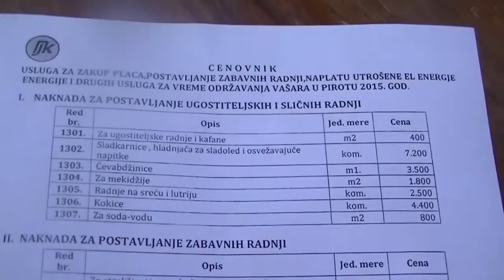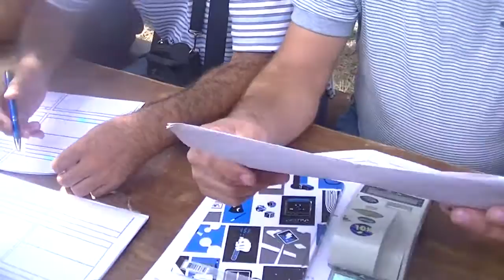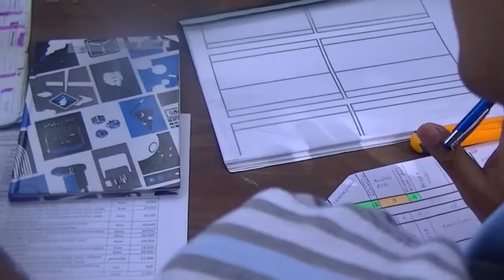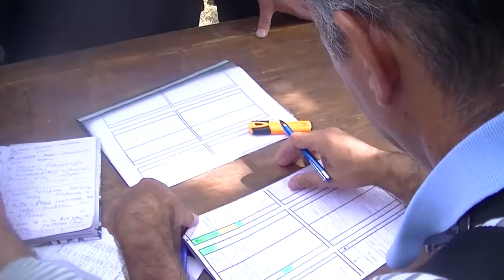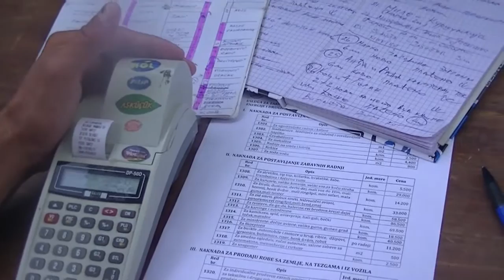Podela parcela 21. 08. 2015.